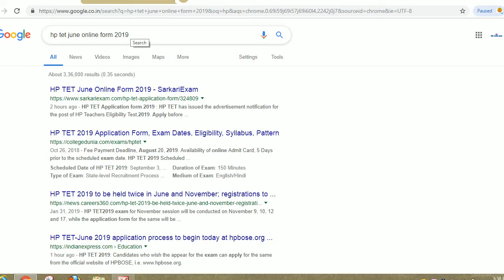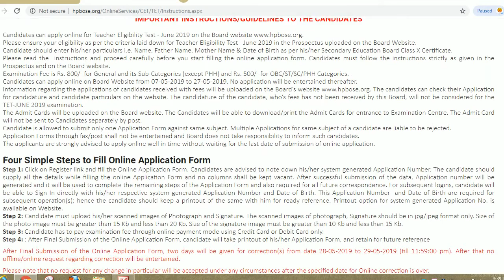HP TET JUNE ONLINE FORM 2019,HP TET ONLINE FORM 2019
Hello friends

Step 2: Click on TET (June) 2019

Step 3: Click on the link given at the bottom of this page

Step 4: Fill your details in the fields provided

Step 5: Upload scanned photograph and signature

Step 6: Pay the fee for final submission

Step 7: Take a print out of the same for future reference

After Final Submission of the Online Application Form, two days will be given for correction(s) from date 28 May 2019 to 29 May 2019 (till 11:59:00 pm). After that no offline/online request regarding application form correction will be entertained. Please note that no request for any change in particular will be accepted under any circumstances after the specified date for online correction is over.